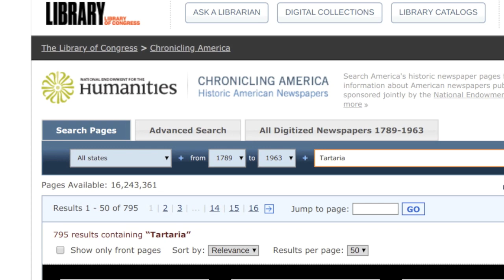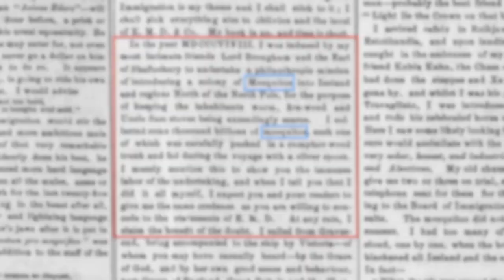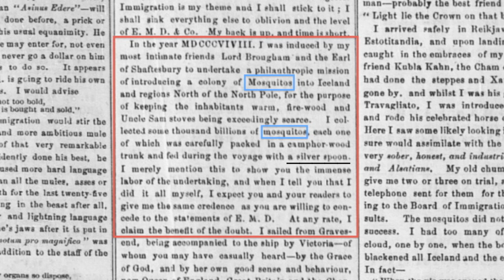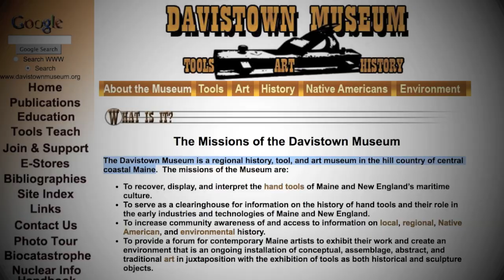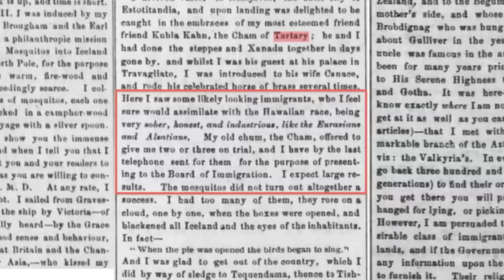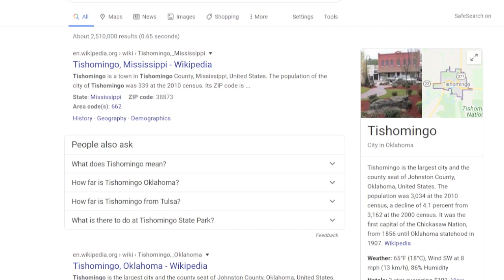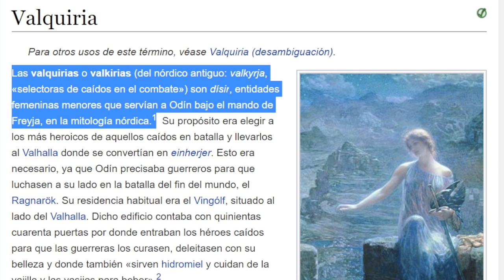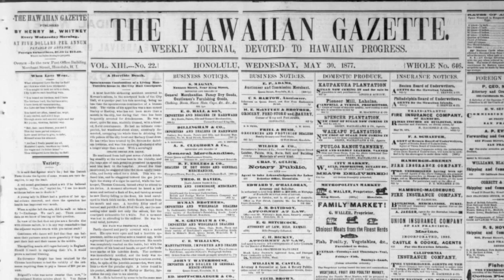1812-El Cham de Tartaria, Estotilandia y M(i)squitos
Artículo del Hawaiian Gazette donde El Cham de Tartaria recibe a un visitante que se dedica a la immigración alrededor de 1812. Al parecer podría implicar manipulación genética de un raza de Miskitos, una raza que actualmente se encuentra en Honduras en una ciudad antigua.